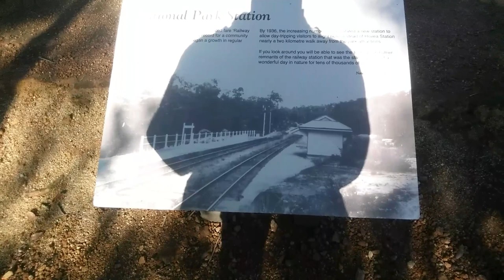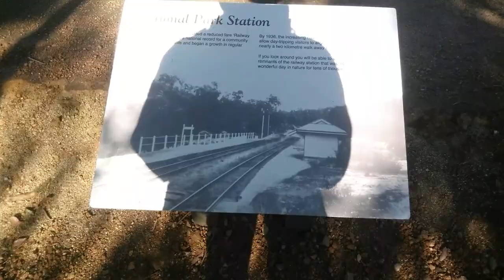Nature Walk with Tex Greycloud: John Forest National Park.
Perth.  Western Australia.  Series 1.